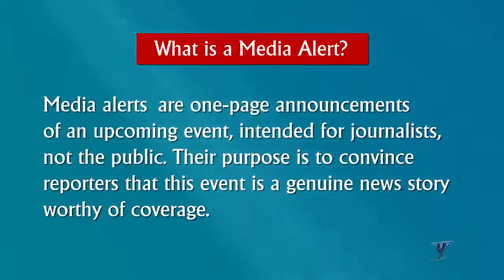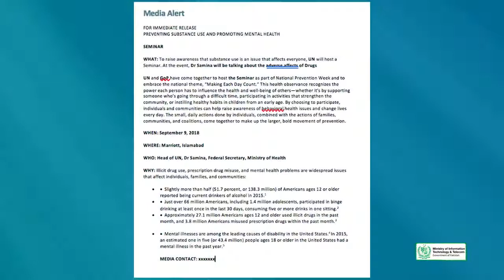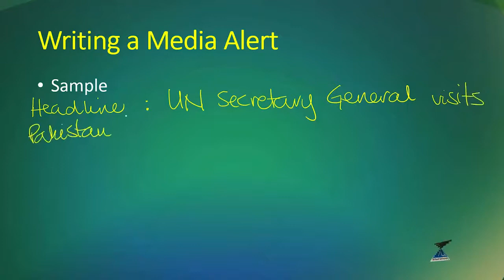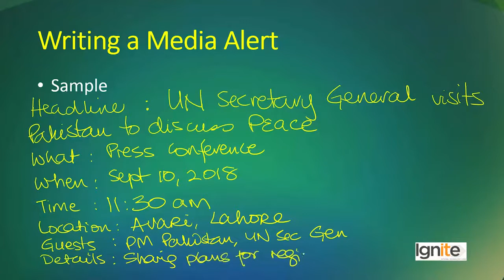Creative Writing in Urdu Hindi | Writing a Media Alert